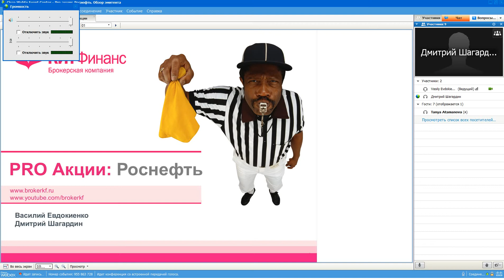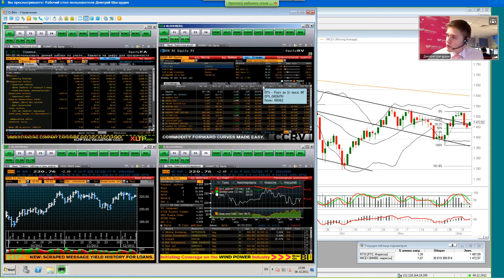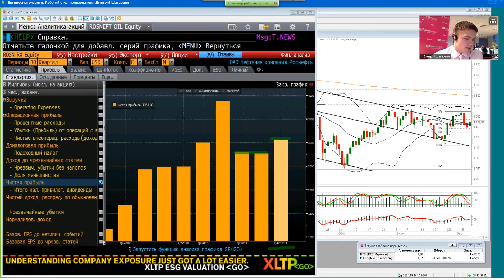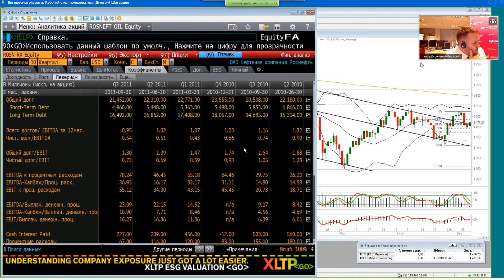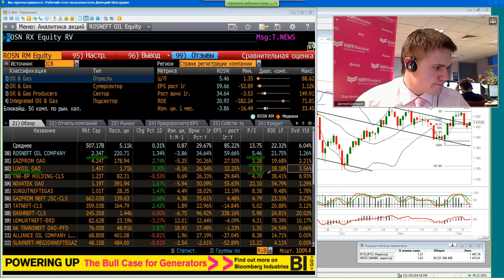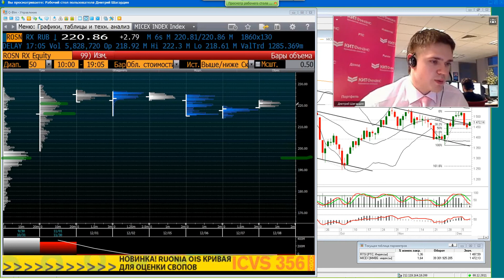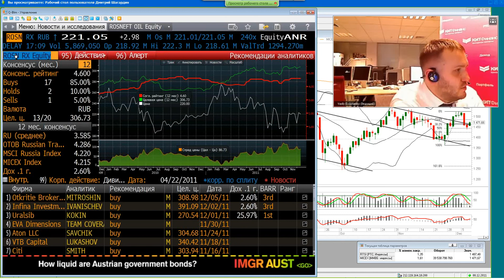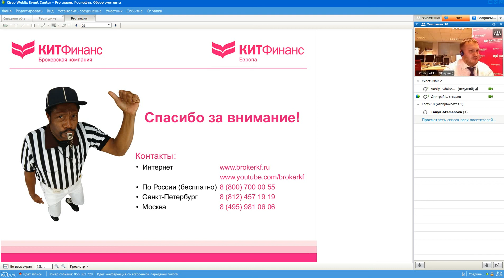08.12.11, 17:00(мск) - Pro: Роснефть, аналитика КИТ Финанс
Pro акции: Роснефть. Детальный обзор эмитента.

Содержание видеобрифинга:

1. Финансовая отчетность
2. Корпоративные события
3. Отраслевой срез
4. Долгосрочные ожидания и прогнозы.